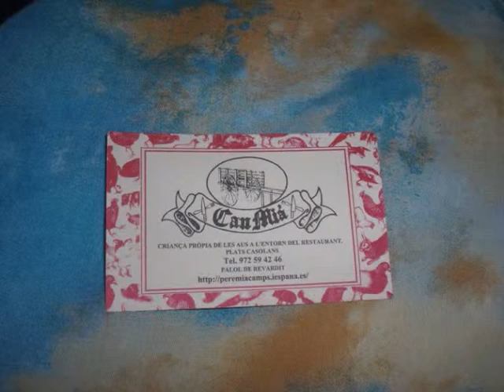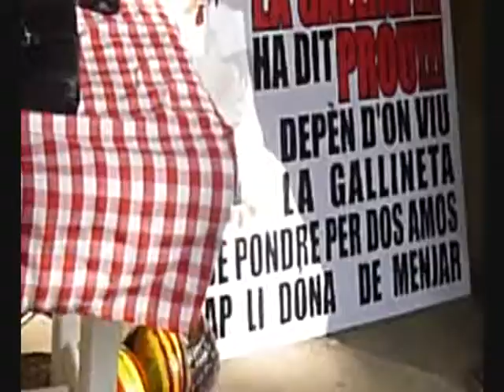PERE MIÀ POESIA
LA PLATAFORMA
CAN MIÀ